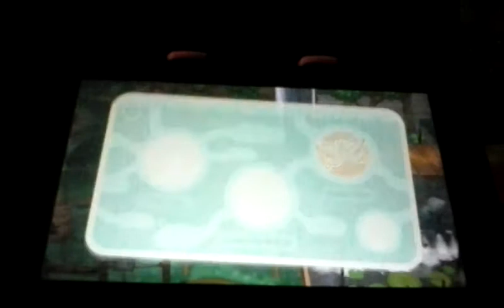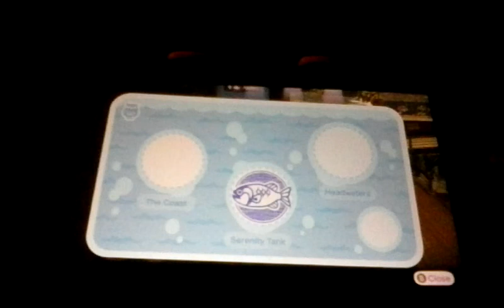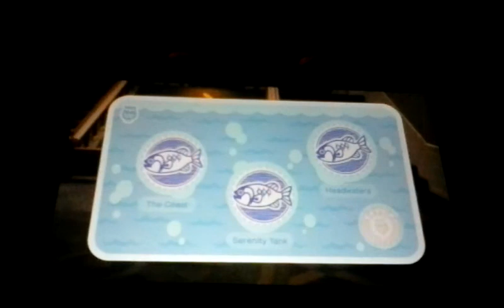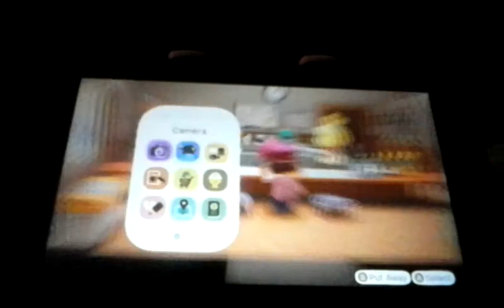Animal Crossing New Horizon 119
We hang with Blathers today. And it did rain in real life then it went thought the same rain in the game.

Funny I know. X3 lol.